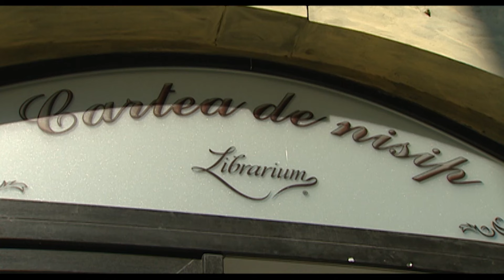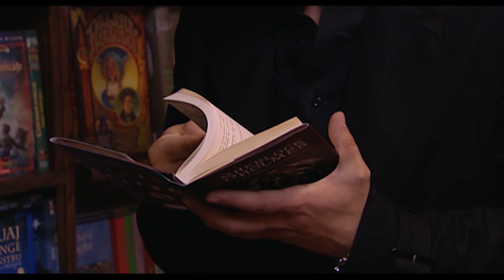ازاي المخابرات بتدرس تعامل الموساد مع الجواسيس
إخراج : نادر جلال - محمد عبد الخالق
تأليف : صالح مرسي
سيناريو وحوار : بشير الديك